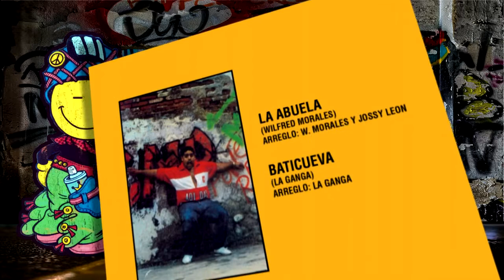Wilfred y La Ganga - La Baticueva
Wilfred y la Ganga fue un grupo puertorriqueño de estilo hip-hop en español, su canción más popular fue "La Abuela" fue lanzada en 1989 y cantada por Wilfred Morales. Este grupo produjo dos discos con un sencillo más, donde se incluyo “La Baticueva”.

Grabado: Enterprise Recording Studios, Mayagüez (Puerto Rico)
Ingeniero de Grabación y Mezclas: Jossie León, Wilfred Morales
Arreglos y Producción: Wilfred Morales, La Ganga (Jossie León Ft Barón López)

Agradecimientos: Hay seres para con quien el agradecimiento humano no es suficiente. Jossie, eres uno de ellos. Tu apoyo incondicional, tu tiempo... y tu 100% han sido muy claves y direccionales en la realización de este trabajo.

Ingrid, gracias por tu apoyo, tu paciencia... tu amor, siempre. Elaine, ¡Que Abuela sos! y asi el resto de La Ganga: Rolando VIII. ¡Que precisión en esos "drums"!. ¿eh?, Eps'o. ¡que dirección musical la tuya!. Rafi, tus tarjetas y rellenos. Mayra, "Lady Hawk". Tony, Yan, Evelyn, Víctor, Barón, Carmen, Felix... y a toda La Ganga (la basca) de España.

Hay tantos, que se quedan algunos para el próximo disco. A ustedes, a mi familia, a "mi abuela" y a ti que al momento que leas todo esto, te conviertes en parte de "La Ganga" (bienvenido) les dedico este primer disco.

Wilfred (E-E-El nieto de mi Abuela)
Junio 1990

Wilfred perteneció a la generación dorada del rap caribeño “de culto” de principio de los 90, integrado también por nombres como Gerardo Mejía (Gerardo), de Ecuador con hits como “Rico Suave”, “Qué Pasa  (Mami yo Te Quiero)”.

A mediados de los 80´s, aunque no había ningún tipo de promoción, el rap se volvió muy popular en Puerto Rico y aprovechando esto el showman televisivo Wilfred Morales compone el tema “La Abuela” bajo el nombre artístico de Wilfred y La Ganga, el cual era una parodia de otros temas de moda en su país. Si bien no se trata de la primera canción de rap en español, sí es la primera que logró popularidad internacional. Por primera vez en la historia, un rap en castellano logró cruzar las fronteras, en un momento en el que aún le costaba salir del mercado norteamericano.

Cabe recordar que por esa década solamente la música de los artistas latinos consagrados estaba disponible en CD, por este motivo tuvo que ser editado en un maxi single de vinilo, que además del hit ya mencionado traía en su cara B el tema “La Baticueva”, en el que se insinuaba una supuesta relación homosexual entre Batman y Robin. Esta canción, a pesar de no tener una “calidad” muy distinta a la de “La abuela”, no logró repetir el mega éxito.

Poco después, en 1991, Wilfred lanza “La Otra cara del Rap” que reúne a los dos temas anteriores más otros nuevos como “Amor Antes Que Conveniencia”, “Gente Como Tú” y “Ya Sobran Bocas” nuevamente no hubo repercusión. Ante esto último, Wilfred Morales se alejó de la música, hizo su carrera como actor cómico y actualmente es productor de programas radiales y de televisión. En 2005, el grupo Molotov hizo una versión punk-rock de "Mi abuela".

De esa manera estas ayudando al canal y motivando a subir nuevos videos. Muchas Gracias!